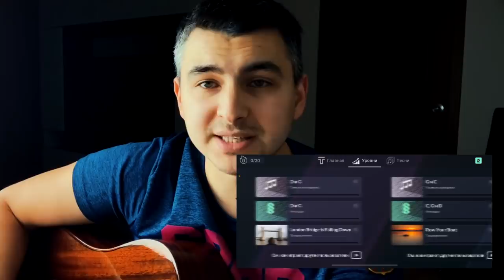ГИТАРИСТ НЕ притворился НОВИЧКОМ на ОНЛАЙН УРОКАХ ГИТАРЫ l ПРАНК ПРЕПОДАВАТЕЛЕЙ, РЕАКЦИИ #3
В этом ролике я как гитарист НЕ притворился новичком на онлайн уроках гитары, снимаю реакции преподавателей) очень сильно запарился, если хочешь поддержать меня, просто подпишись на канал и оставь комментарий, спасибо)